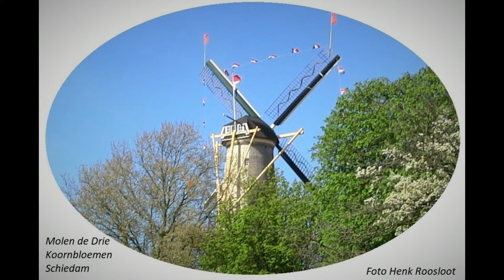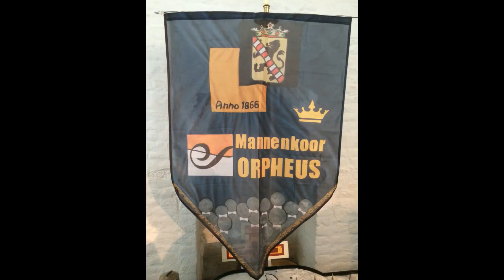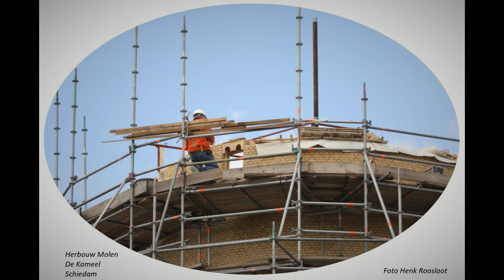Schiedam oude en nieuwe foto tot 2019 deel 100